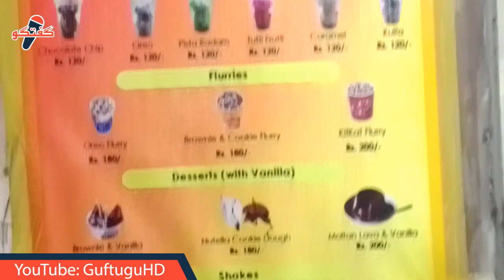Best IceCream In Lahore | Best Ice Cream Shop in Lahore| Lahore Street Food | GuftuguHD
Speaker: Muhammad Umer Daraz